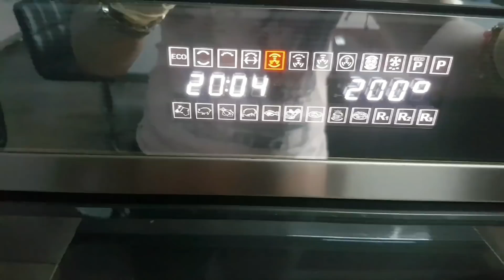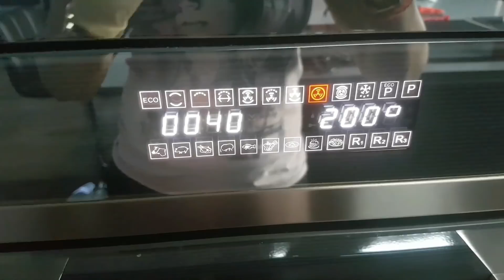Rosbeef avec grande salade à partager